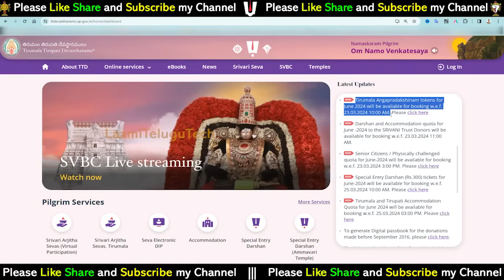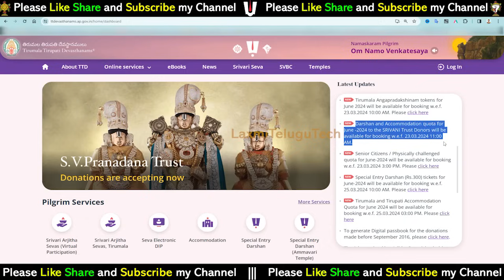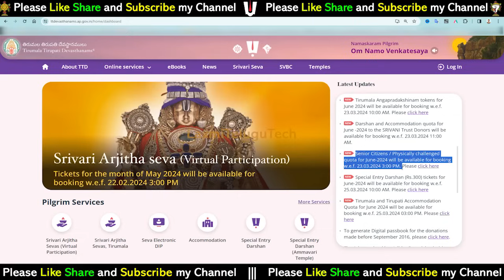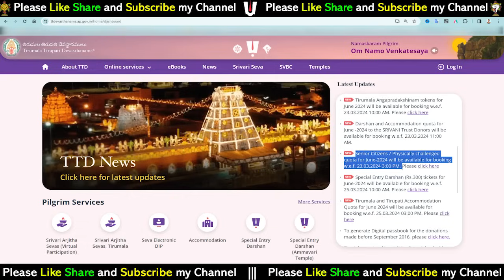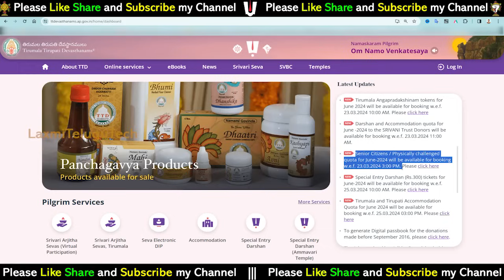రేపే విడుదల || ఇలా చేస్తే చాలా ఫాస్ట్గా టికెట్స్ బుక్ చేసుకోవచ్చు || బుకింగ్ లో ఈ తప్పులు చేయకండి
ఇలా చేస్తే చాలా ఫాస్ట్గా టికెట్స్ బుక్ చేసుకోవచ్చు || రేపే విడుదల ||  బుకింగ్ లో ఈ తప్పులు చేస్తే టికెట్స్ బుక్ అవ్వవు ||  @LaxmiTeluguTech || @TtdLatestUpdates

17). What is Thirumala Srivari Seva (How many types of services) Full details of what to do to participate in the service

27). Advance booking Tirumala Darshan Ticket any month:-

---Munilakshmi Volunteer